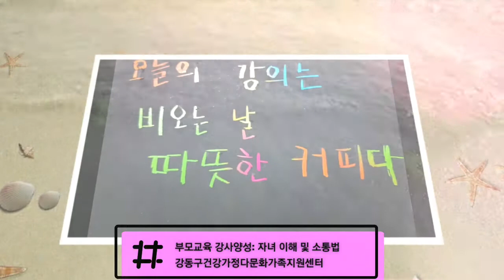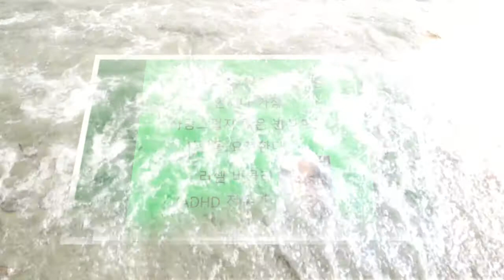부모교육 강사양성과정 1회기 원고: 자녀 이해 및 소통 방법 강동구건강가정다문화가족지원센터